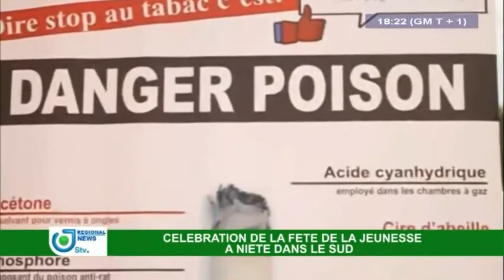STV - THE WEEKLY REGIONAL BILINGUAL NEWS - (BUEA : EFFECTS of LOCKDOWN) - Friday 15th February 2019